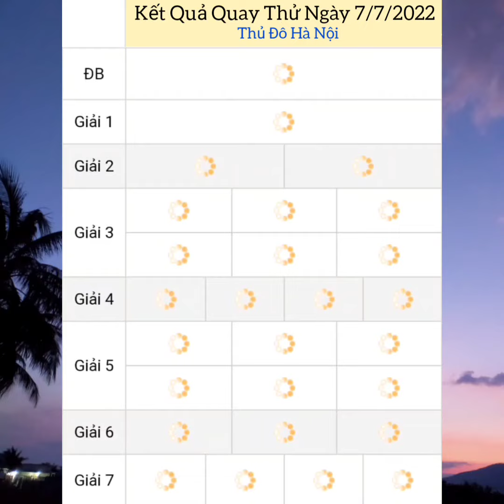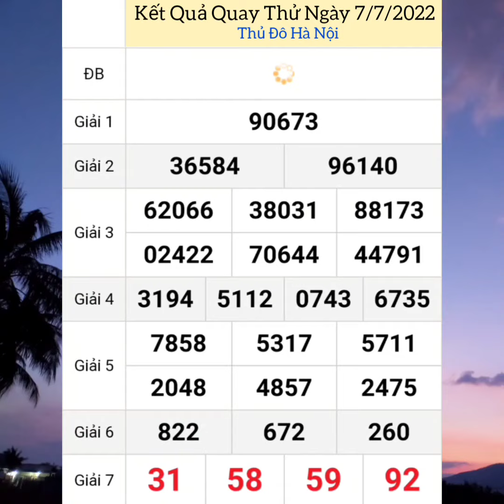Quay Thử Xổ Số Miền Bắc | Thủ Đô Hà Nội | Ngày 7/7/2022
Và Ưng ý.Mời Mọi Người Xem Giải Trí,Tham Khảo Và Cân Nhắc Trước Khi Chơi, Vừa ích Nước Lợi Nhà